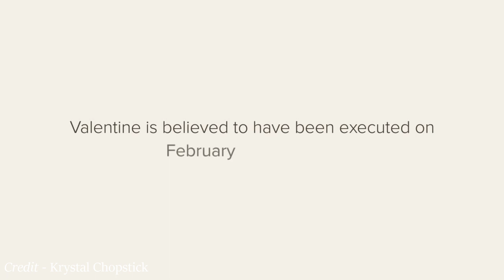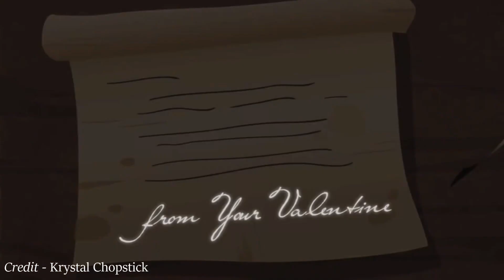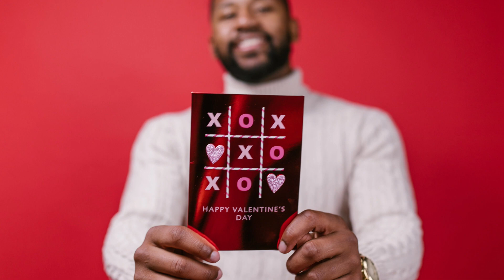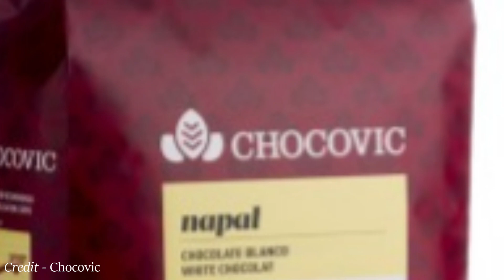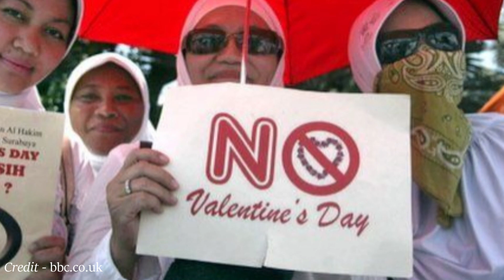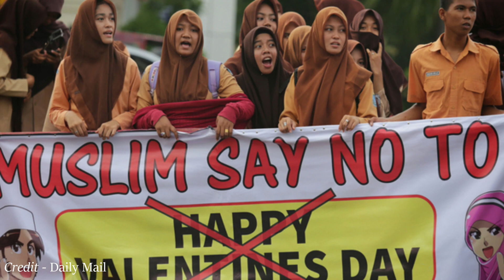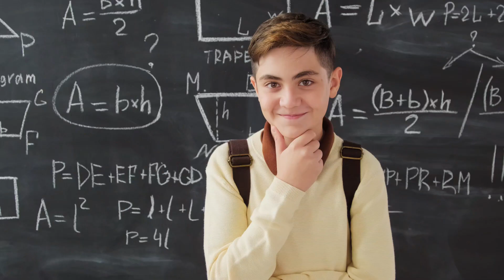Valentine's Day Exclusive | ආදරය කරන නොකරන ඔබ ආදරවන්තයන්ගේ දිනය ගැන දැනගත යුතුම අපූරු කරුණු 11ක්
Intro credits:
Chroma Key VFX Graphics

Stock images & video credit:
Pixabay.com
Pexels.com
Aairah
Free Creative Footage
Video Resources Library
Best Free Footage
Free Creative Footage Library - no copyright
Guy with Free Stock Footage
Video Library - Video for content creators